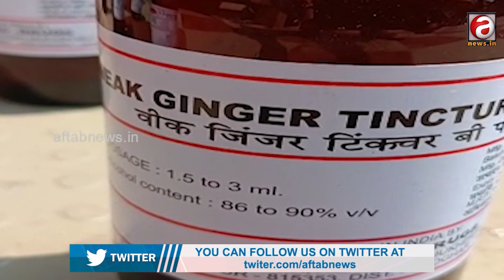ଝାଡ଼ଖଣ୍ଡ ରୁ ସୋର ଲମ୍ବିଛି ଜିଞ୍ଜର ଚେର||AFTABNEWS||SORO||ODISHA